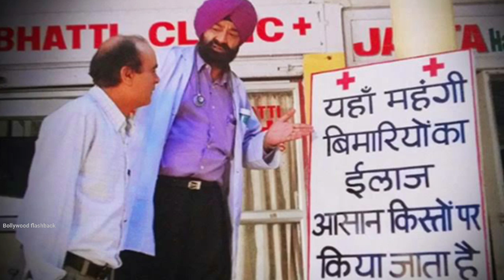एक गलती जो बनी जान की दुश्मन Actor Vivek Shauq biography movies career analysis Gadar 2 Sunny Deol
Topics covered in this video :
we discuss here Bollywood Character Actor Vivek Shauq biography struggles journey family history controversy his surgery tv shows with jaspal bhatti he acted with Sunny deol in Gadar ek prem katha akshay Kumar in Aitraaz & hum ko deewana kar gaye & Bobby deol Bardast Akshay khanna in 36 china town koi mil gaya etc movies unknown facts details we miss him in Gadar 2